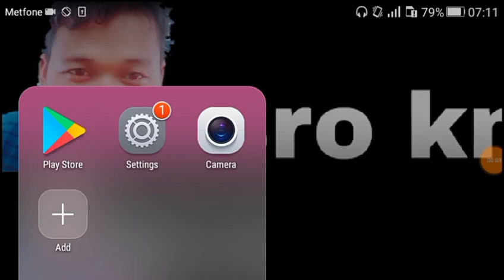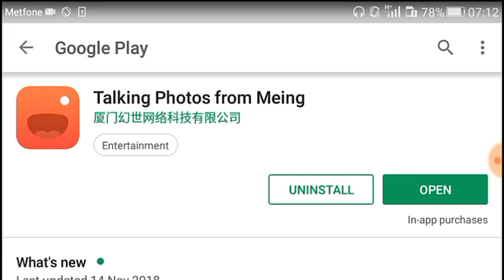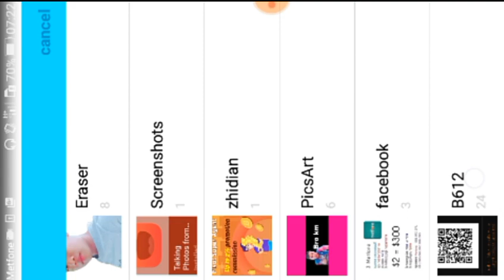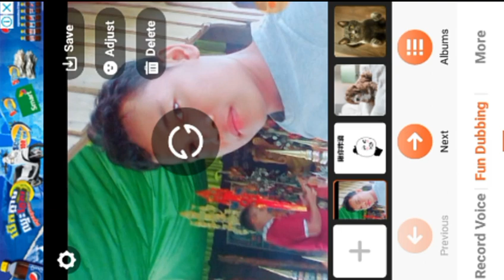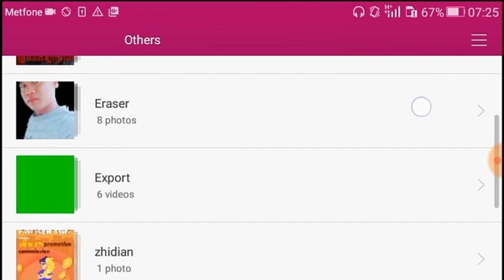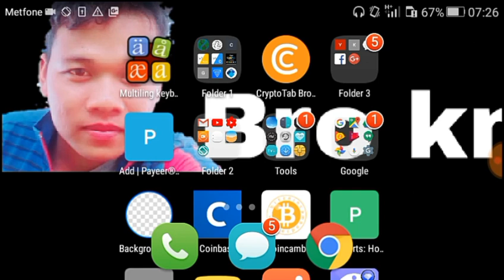របៀបធ្វើអោយរូបថតចេះនិយាយនិងច្រៀងបាន/How to make photography speak and sing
អាចមានចលនា

Khmer bro km